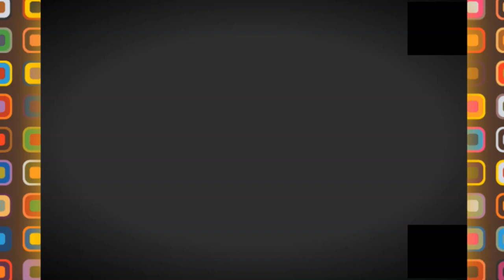🙂جولة ممتعة نتمناها لكم🙂HAMMA TO BMR DRIVE🙂